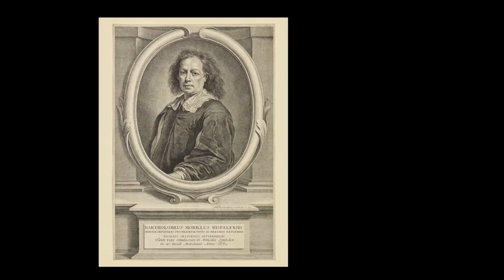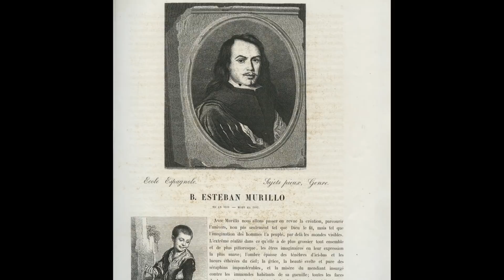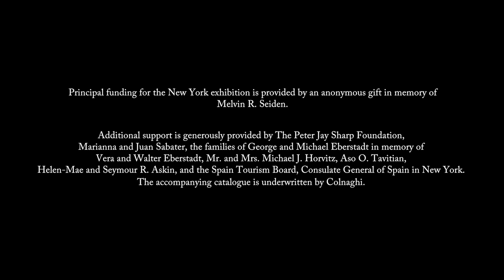Murillo, the Self-Portraits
One of the most celebrated painters of the Spanish Golden Age, Bartolomé Esteban Murillo worked primarily in Seville, where he was born in December 1617, until his death in 1682. Well known for his religious paintings and his extraordinary depictions of street urchins, he was also an ingenious painter of portraits. This genre remains, however, the least studied aspect of his work. Inspired by the self-portraits in their holdings, New York’s Frick Collection and London’s National Gallery co-organized a 2017–18 show that marked the 400th anniversary of this great artist’s birth. "Murillo: The Self-Portraits" opened at the Frick from November 1, 2017, through February 11, 2018, and moved on to the London institution for a showing from February 28 through May 21, 2018. The exhibition was jointly organized by the Frick’s Peter Jay Sharp Chief Curator Xavier F. Salomon and Letizia Treves, Curator of Later Italian, Spanish, and French 17th-Century Paintings, National Gallery.